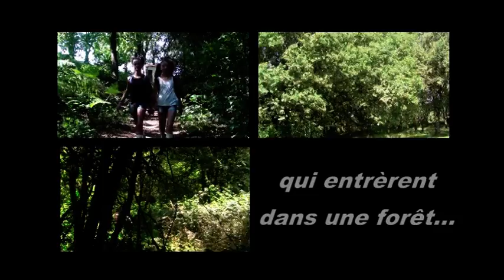Les P'tits Picots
Prix du scénario à Cinéstyle, à Olonne-sur-Mer, le 29 novembre 2014.
Film réalisée par des jeunes du Service animation jeunesse de la Ville des Herbiers.